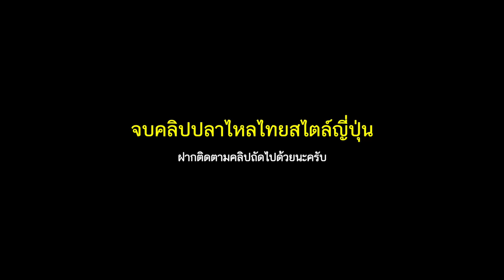[ EP. 8 ] เมนูปลาไหลญี่ปุ่นย่าง ด้วยปลาไหลไทย จะเป็นยังไงนะ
คิดว่าหลายๆคนก็คงจะเคยสงสัยว่า เมนูปลาไหลญี่ปุ่นที่ราคาแพงมากมาย ถ้าเรามาทำกินที่ไทย ใช้ปลาไหลไทย รสชาติจะเป็นยังไงนะ ด้วยความอยากรู้ก็เลยขอลองซักหน่อยว่าจะเด็ดขนาดไหน